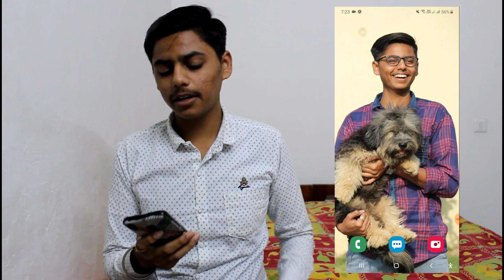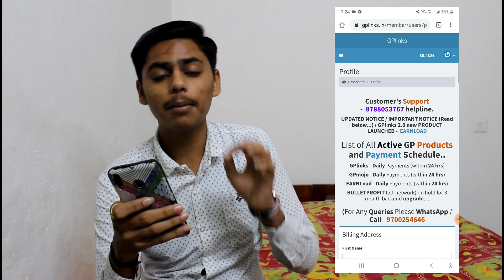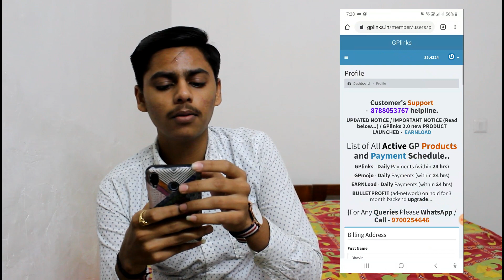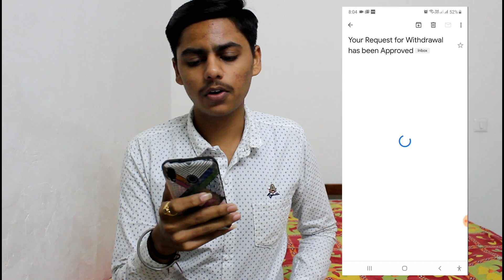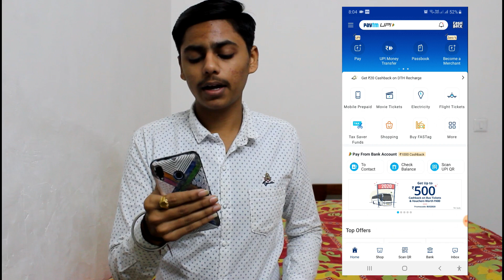GP Link Withdraw in paytm || How to Withdraw from GP link to paytm || GP link payment proof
Hello Friends ye wali video me mene aapko GP link ke through Earning kaise Hoti he vo Bataya he and sath me iska live payment proof bhi diya he. Website kafi aachi he .

gp link tamil,
gp link download,
gp link earning,
gp link problem,
gp link account,
gp link app,
gp link malayalam,
gp link payment proof tamil,
gp link sign up,
gp link app tamil,
gp link avee player template,
gp link avee player template download,
gp link account kaise banaye,
gp link avee player,
gp link bangla,
gp link download problem,
gp link template download,
manoj dey gp link,
gp link earn money,
gp link instagram followers,
download from gp link,
gp link game,
gp link whatsapp group,
gplink vs gpmojo,
gp link how to use,
gp link hack free fire,
link moto gp hari ini,
gp link in tamil,
gp link in pakistan,
link live moto gp 2019,
gp link movie,
my gp link account,
my gp link,
link moto gp,
gp link not working,
gp link omnisd,
gp link redeem code,
gp link se download nahi ho raha hai,
gp link se app download kaise kare,
gp link se template download kaise kare,
gp link tik tok liker,
gp link template,
gp link tik tok,
gp link how to download,
gp link upload,
gplink unlimited trick mcent browser,
gp link vpn,
gp link video downloader,
gp link withdraw,
gp link worker,
how gp link works,
what is gp link,
gp link 2.0